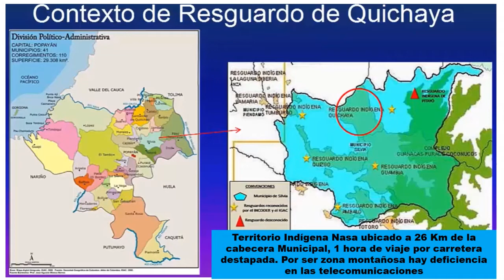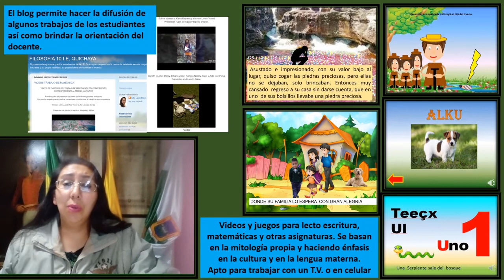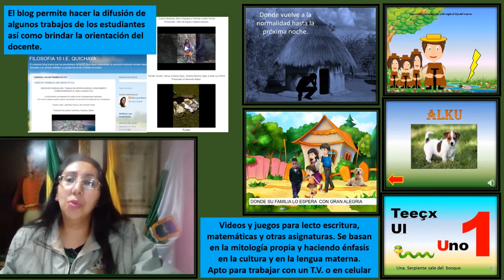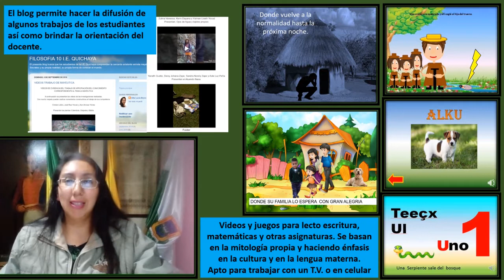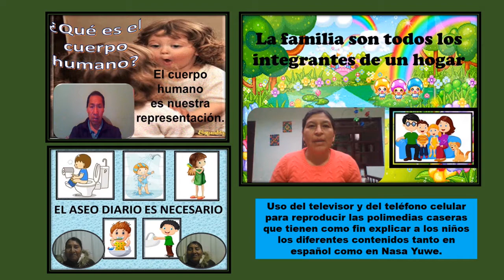Alba Lucía Bravo Guevara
La educación virtual un reto en la zona rural.